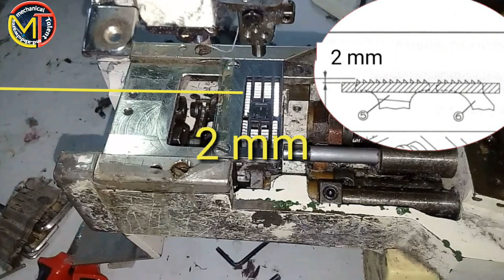feed dog adjusting pegasus w600.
pegasus w600 cylinderbed flatlock feeddog adjusting.